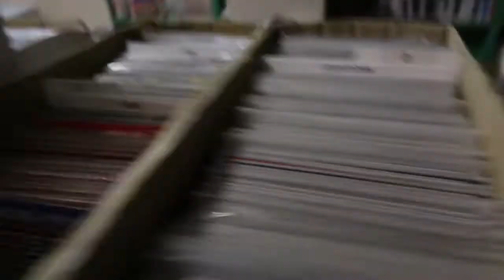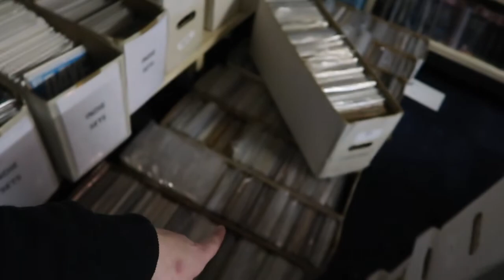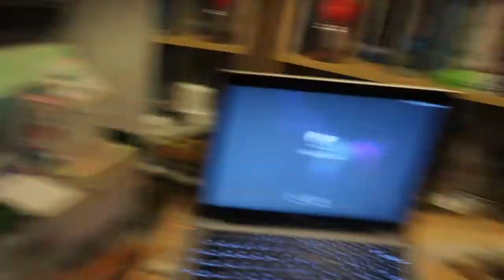I cry to everything - Daily Vlog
Filmed 21st January 2018

All post should be sent to :
TorAthena
Level UP
First Floor, Carlisle Building
69 Victoria Road
Liverpool
L1 6DE